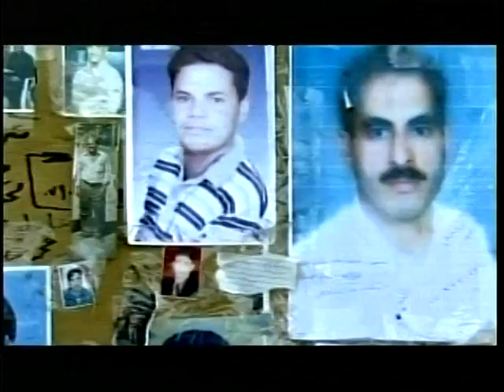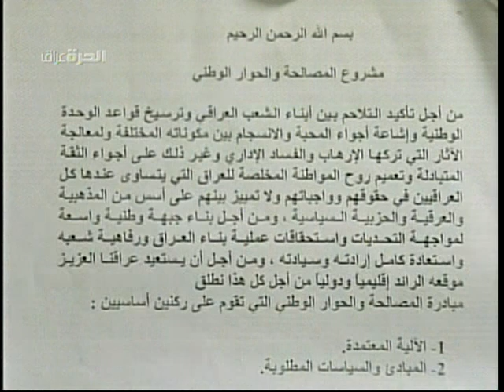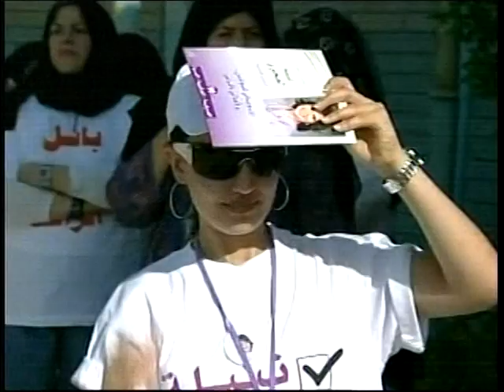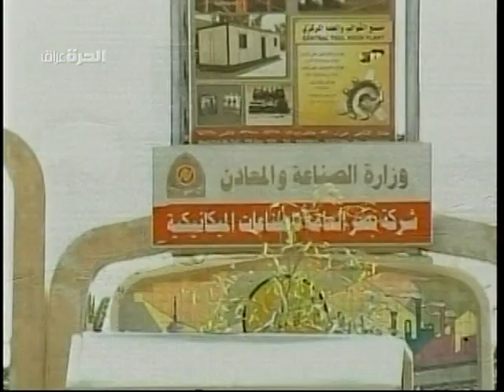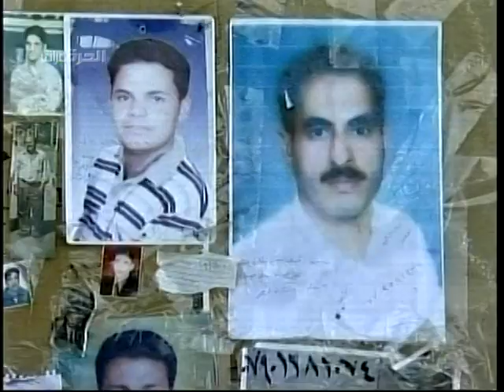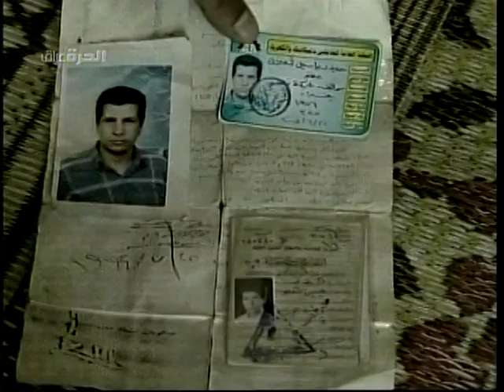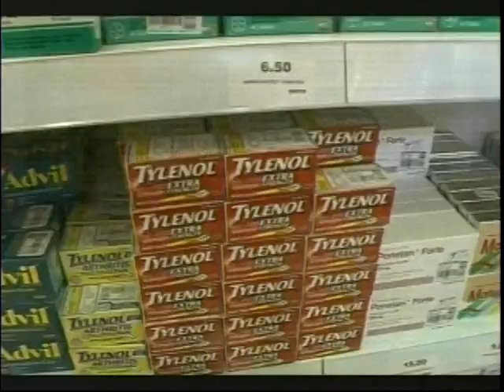يا "دجلة الخير" أين جثث المغدورين؟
الجزء الأول لحلقة من برنامج "سبعة ايام" الذي كنت أعده واقدمه عبر "الحرة" وبثت في 1-7-2006 ويتضمن كشفاً عن أهوال عاشها أهالي الضحايا الذي اختطفوا من منشأة حكومية شمال بغداد وقتلوا غيلة ورميت جثثهم في نهر دجلة.